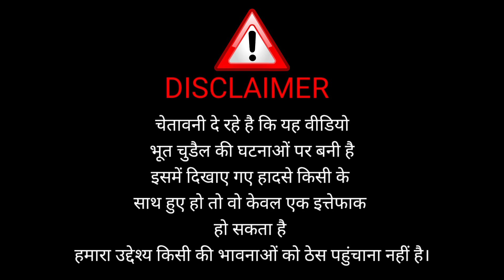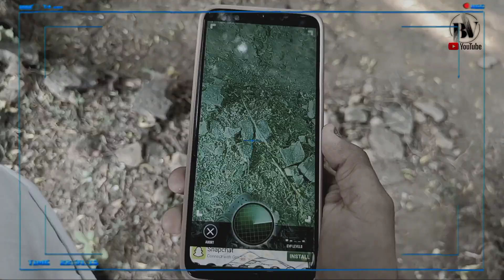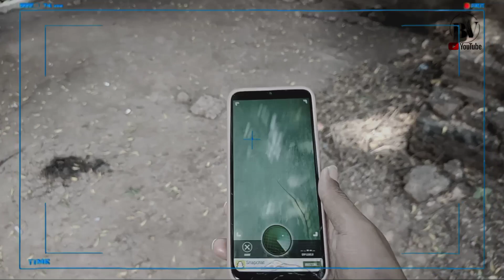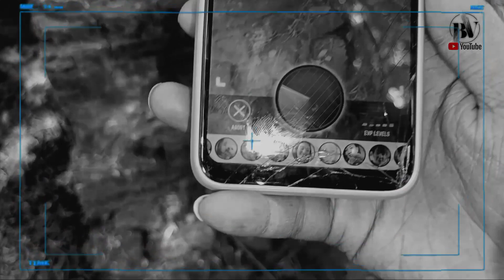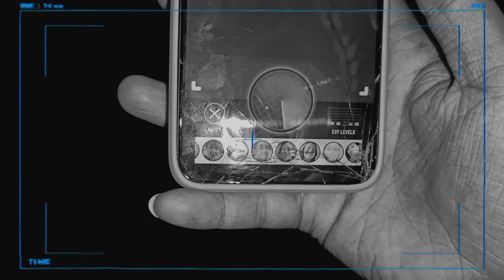Haunted House। भूतिया घर। इस घर में है आत्माओं का वास।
Haunted House।
भूतिया घर।
 इस घर में है आत्माओं का वास।
Hello guys
my self krishna